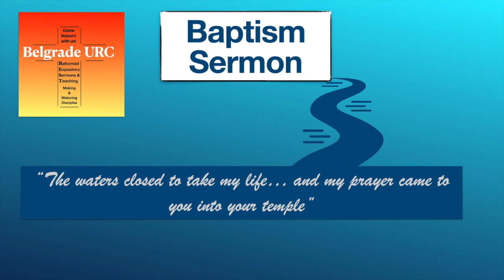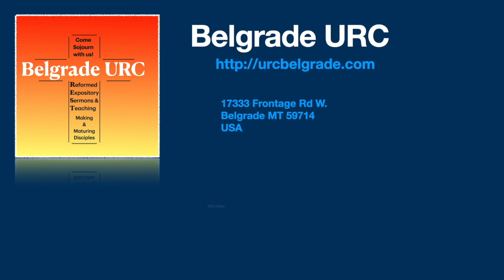Otherwise Your Children are Unclean (1 Corinthians 7:14)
Paul refers to some children as clean, rather than unclean. Is baptism the cleansing bath? Does baptism make the child clean, or does Paul refer to something more fundamental and traditional? Why does Paul use Old Testament terms like clean and unclean?